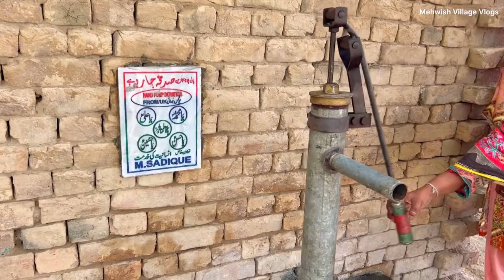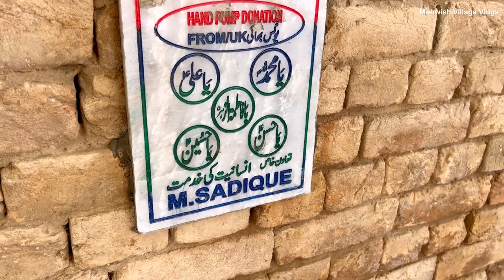Dullhan Ka Jheez Ka Saman 😍🌹Akri Marhly Mai Dakil